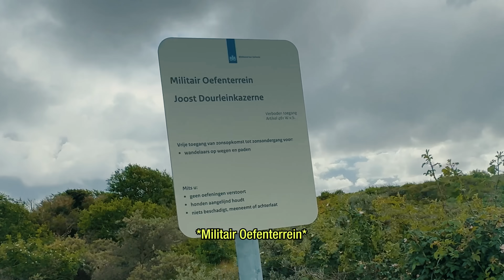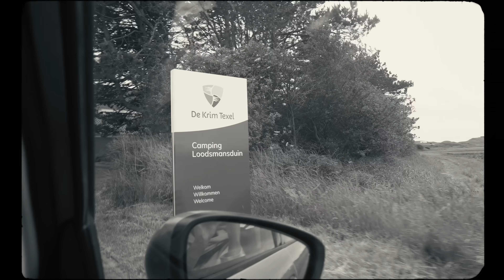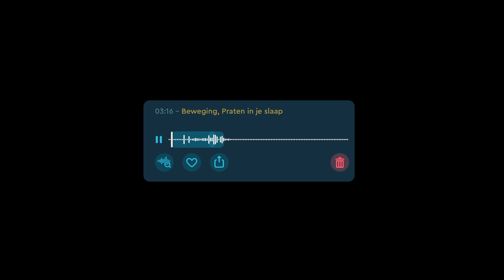DE KUTSTE VAKANTIE OOIT...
HELLO!! Vandaag had ik het fantastische idee om met mijn Tenways fiets op vakantie te gaan. Naar Texel! Dit verliep allemaal niet zo soepel als gehoopt, maar we hebben wel gelachen.

deze video bevat een betaalde samenwerking met Tenways